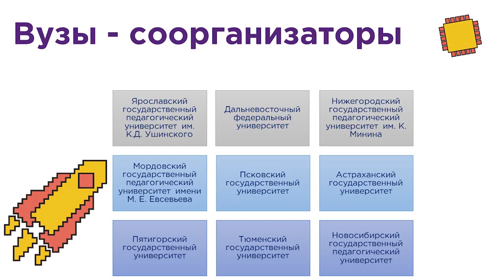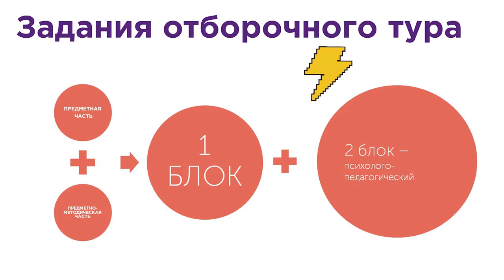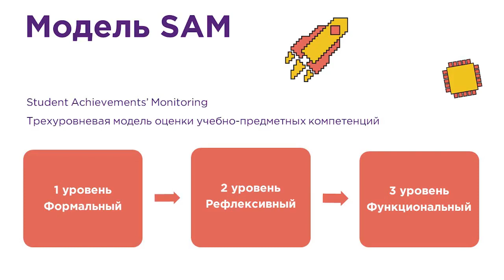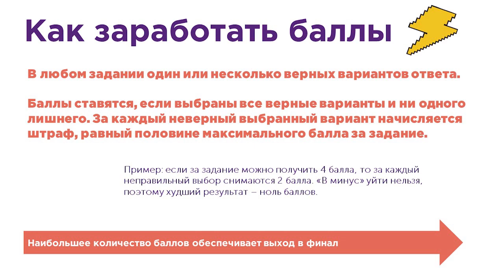Направление «Педагогическое образование (основное)» // вуз-организатор МГПУ